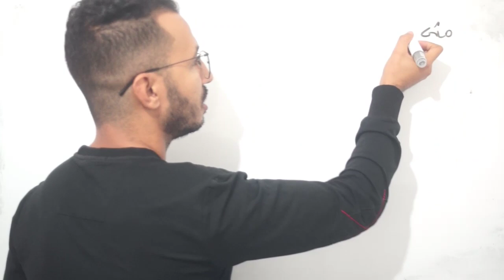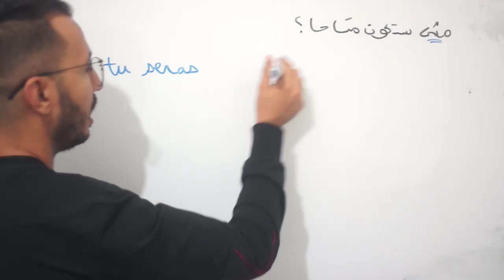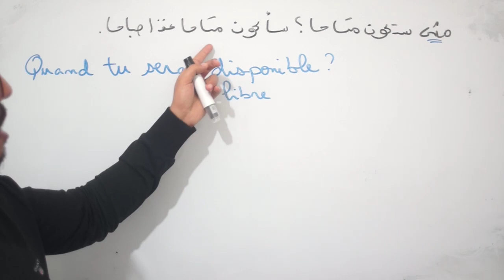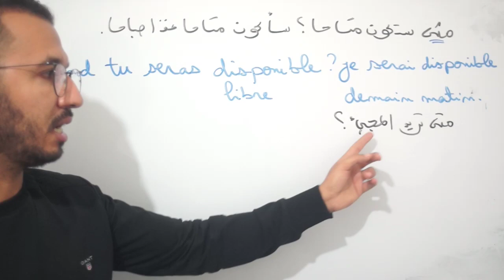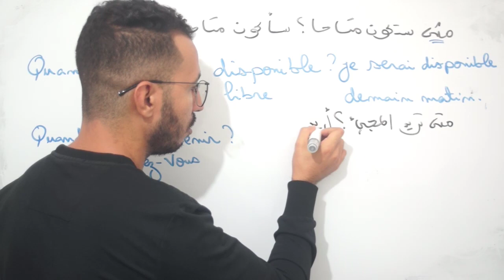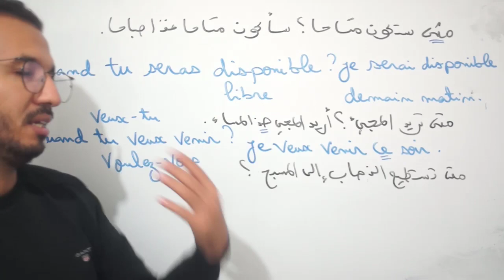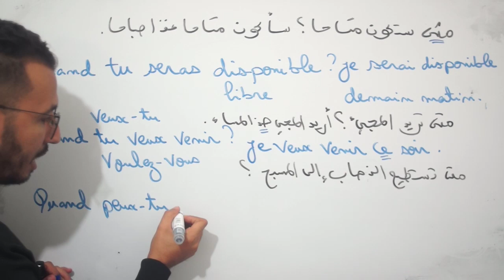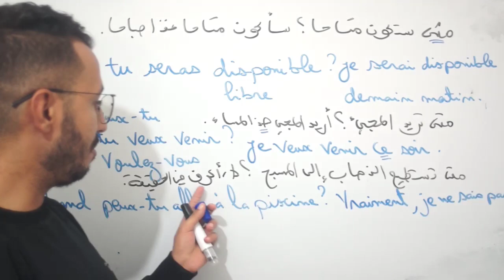الدرس 6 : تعلم التواصل بالفرنسية المستوى المتوسط | Apprendre la communication niveau intermédiaire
قناتي الثانية الإستفادة من دروس الفرنسية بالنسبة لجميع المستويات